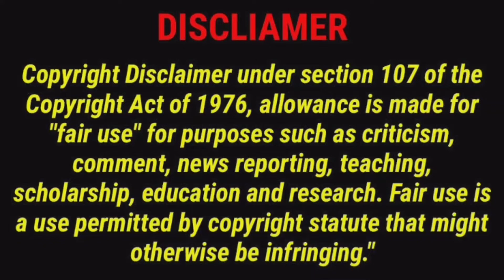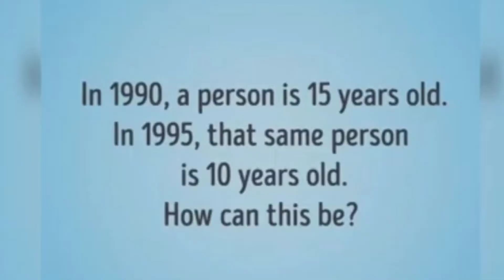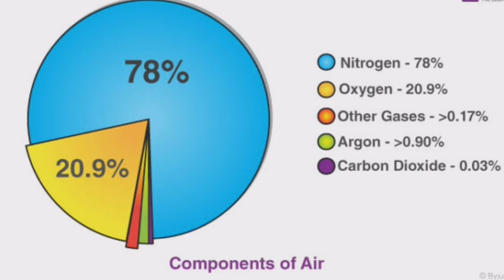GAIA THEORY AND HYPOTHESIS | scientific theories and hypothesis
gaia theory is the only theroy which states that the formation of earth and in earth the life is not coincident it just the living organisms that invade the possiblities of life on our planet earth all these comes under this Gaia theory and hypothesis there are many scientific theories and hypothesis but this hypothesis is unique form all those theories and here  i am explaing these gaia theory and hypothesis and formation of earth and in earth life all in hindi so please stay tuned with us and know about gaia theory and hypothesis in hindi.

Note:- This all are based on my internet research and some other resources so it may not be 100% accurate.

About :- Educational Channel where you get some amazing knowledge and study hacks in hindi.